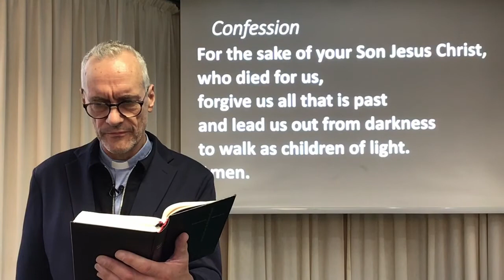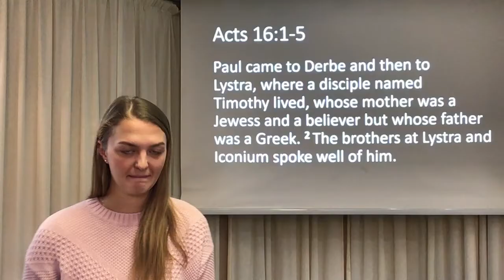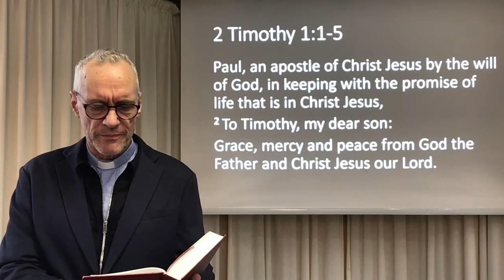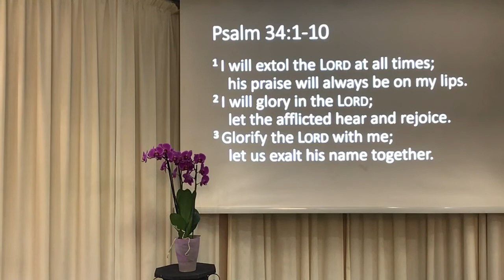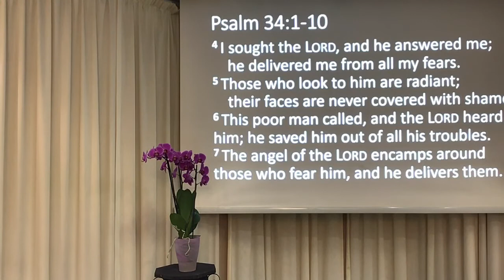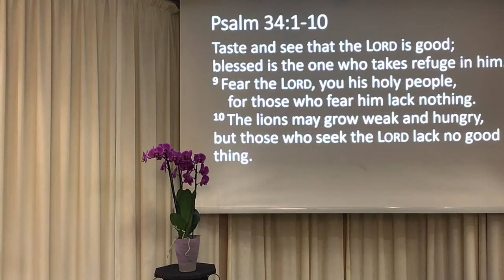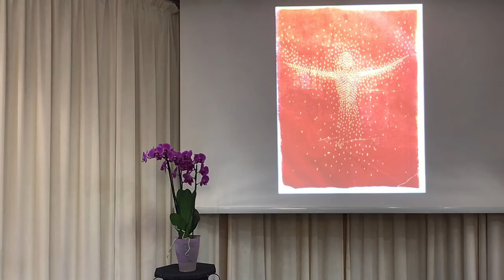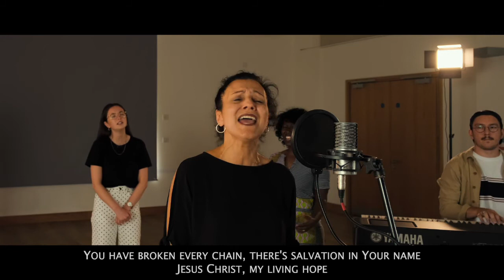Sunday Morning Worship 1st November 2020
Morning worship from Christ Church St Albans led by Rev Jeremy Follett